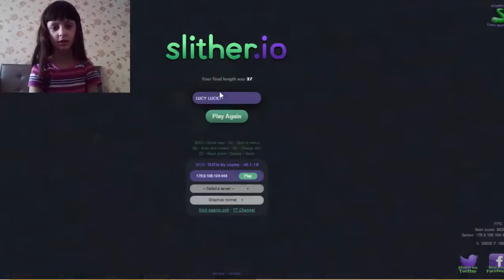LUCY LUCKY VS SELENA GOMEZ PLAY SLITHER.IO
2. Include a link to this SONG.